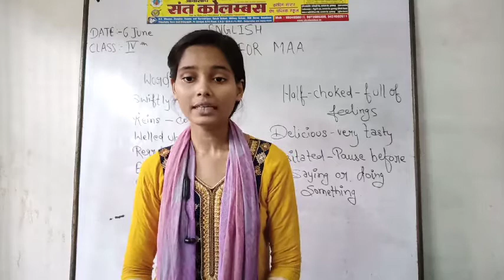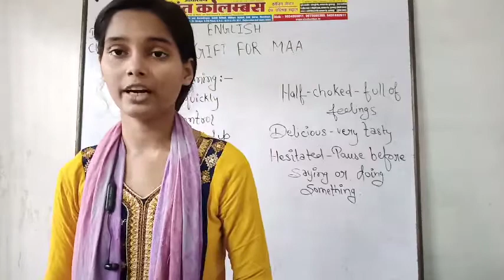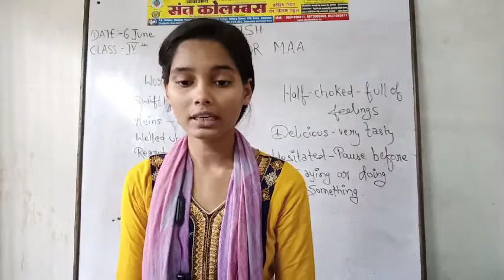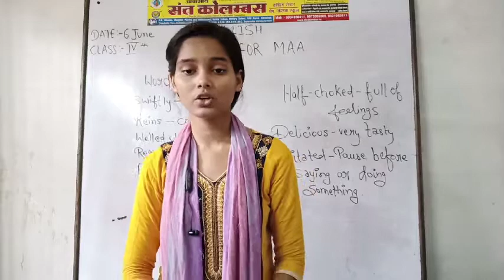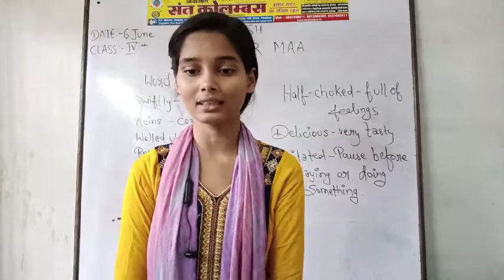Class 04 - English - Session 01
Topic : A Gift for MAA